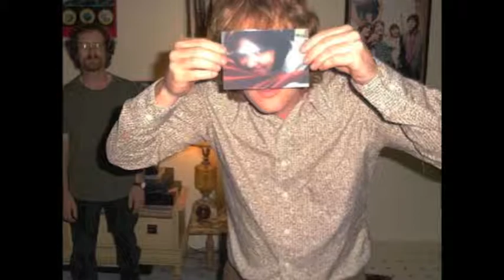4 The Sunshine Fix Mr Summer Day Caledonia Lounge 3 22 02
Bill Doss - Guitar/Vox
Kevin Sweeney - Guitar
Sam Mixon - Bass/Vox
Neil Cleary - Keys/Vox
Dave Gerow - Drums
Patrick Hargon - Sound Freakery